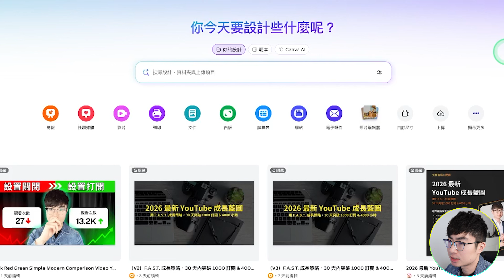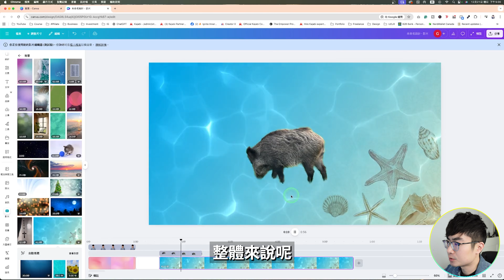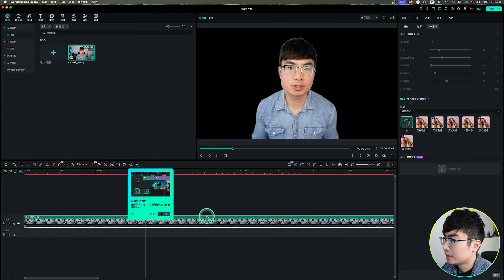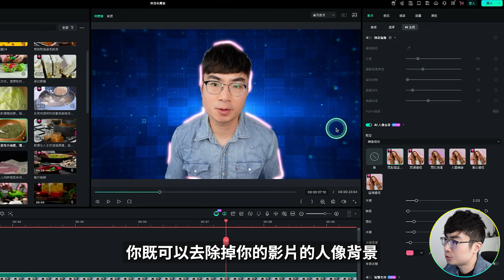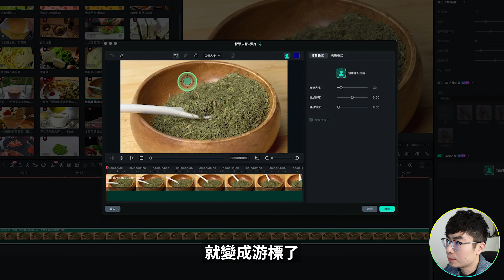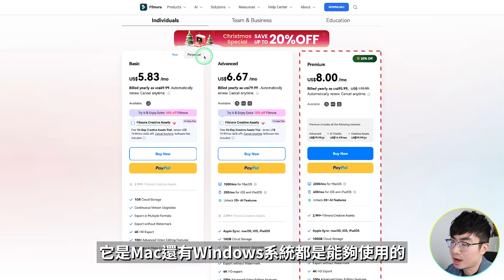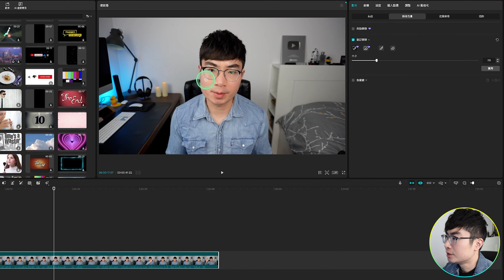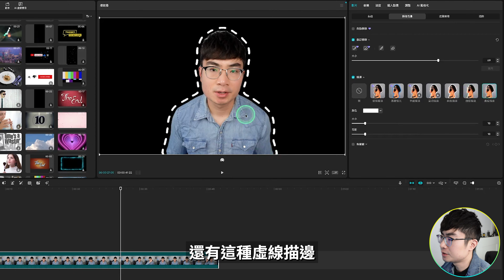【一鍵去背教學】3 大 AI 工具去除影片背景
去除影片背景，其實沒有你想的那麼難。這支影片我會直接示範。3 個 AI 工具，怎麼一鍵完成去背。而且這三個工具，新手就能用

時間軸：
0:00 開場
0:23 Canva
2:25 Filmora
6:26 CapCut